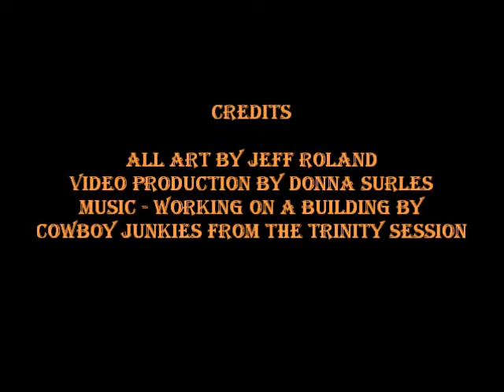Jeff Roland ~ Artist At Work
Working on a building..